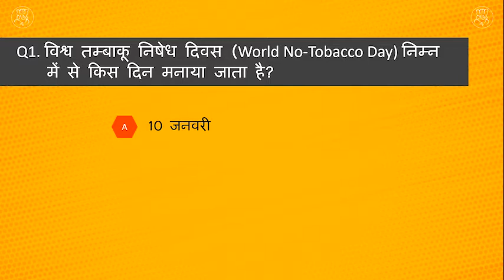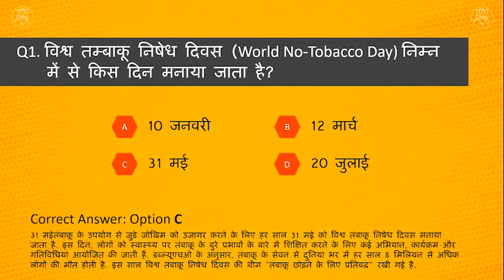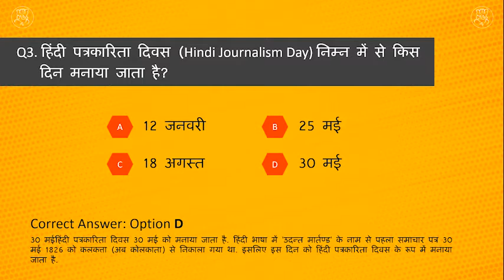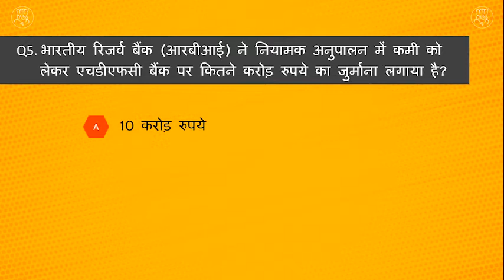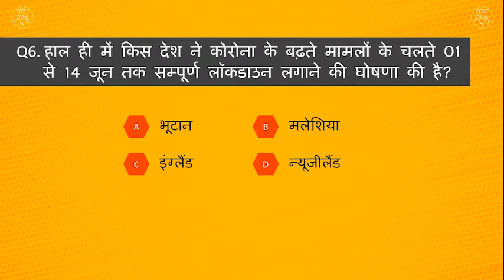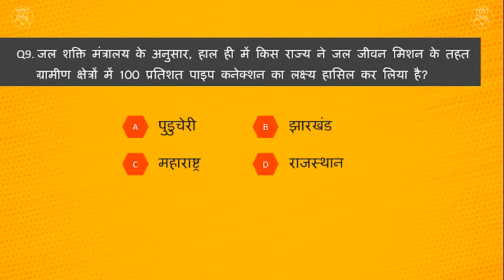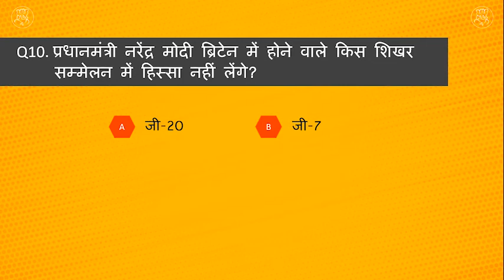#13 करंट अफेयर्स इन हिंदी क्वेश्चन आंसर 2021 | प्रश्न उत्तर | Daily Current Affairs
0:05     World No-Tobacco Day is celebrated on which of the following days?

0:30     Which of the following ministry has launched Yuva-Pradhan Mantri Yojana to train young writers?

0:55     Hindi Journalism Day is celebrated on which of the following days?

1:20     How long has the Directorate General of Civil Aviation (DGCA) banned international flights in view of the Corona epidemic?

1:45     How many crore rupees has been imposed on HDFC Bank by the Reserve Bank of India (RBI) for lack of regulatory compliance?

2:10     Recently which country has announced to impose complete lockdown from 01 to 14 June due to increasing cases of corona?

2:35     Which of the following state government has announced 'Mukhyamantri Shishu Seva Yojana' for the welfare of children who lost their parents in the COVID-19 pandemic?

2:56    The maximum insurance benefit under the scheme of Employees' Provident Fund Organization (EPFO) for dependents of Kovid-19 victims has been increased from 6 lakhs to how many lakhs?

3:20    According to the Ministry of Jal Shakti, which state has recently achieved the target of 100 percent pipe connection in rural areas under the Jal Jeevan Mission?

3:45    Prime Minister Narendra Modi will not participate in which summit to be held in Britain?

To Prepare for any competitive exam, one of the important sections to read and learn is current affairs. Exams like UPSC , Bank SSC , RRB or any Government (Sarkari) Exam demand aspirants to updated with what’s happening in India and around the world. Current affairs is an integral part of the general awareness section of these exams.
We cover Daily Current Affairs by choosing the most relevant topics from a number of newspapers like The Hindu, Livemint, The Indian Express, all India radio etc.

Daily MCQ
The daily articles